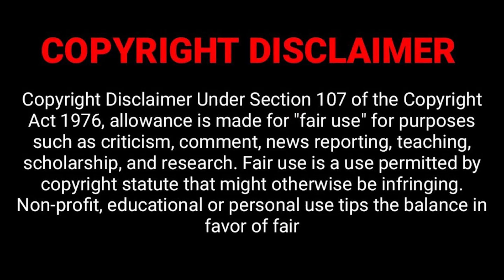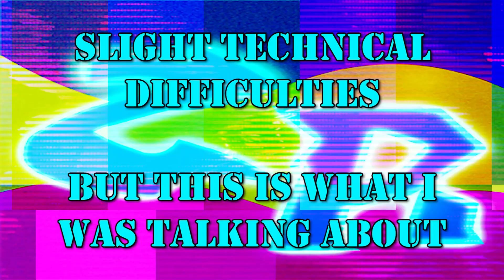ZachReacts to Q-Force S1E5 - WeHo Confidential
Q-Force is back to WeHo, but things aren't all good in West Hollywood.
00:00 Intro
01:49 Reaction Start
18:29 Discussion